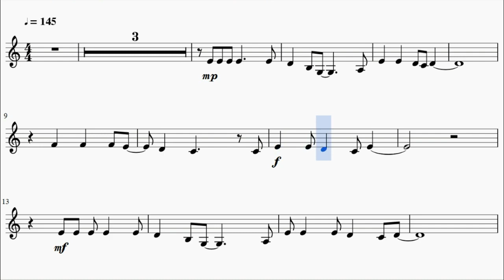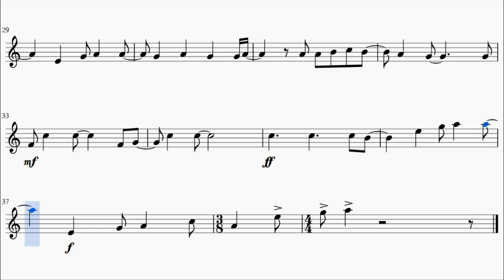Gotta catch 'em all - Pokemon Opening (Trumpet)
This is the sheet music for Pokemon opening Gotta catch 'em all. It was based on Animenz's piano arrangement.

Song Lyrics:

I want to be the very best
To train them is my cause

I know it's my destiny

Pokémon!

Pokémon

A heart so true
Our courage will pull us through
You teach me and I'll teach you
Pokémon!